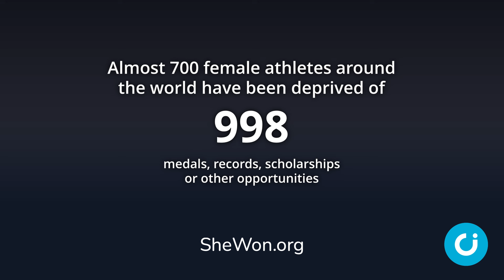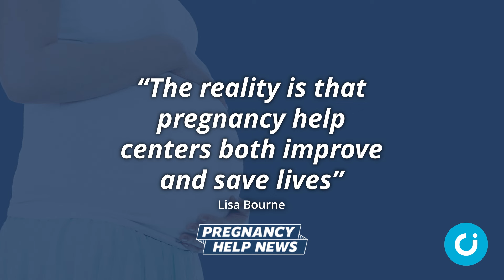CI News: 28 June 2024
In the news this week: Tennis and broadcasting legend Sue Barker says men should not be allowed to compete in female sports, an assisted suicide Bill has been tabled in the Republic of Ireland, and the son of evangelist Billy Graham is finally able to share the Gospel with thousands at a venue which previously cancelled his booking.